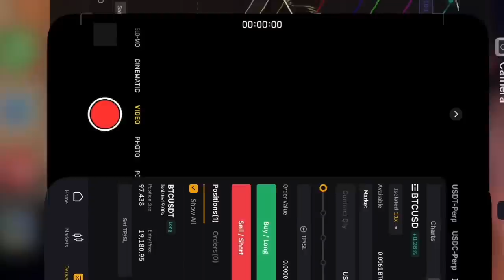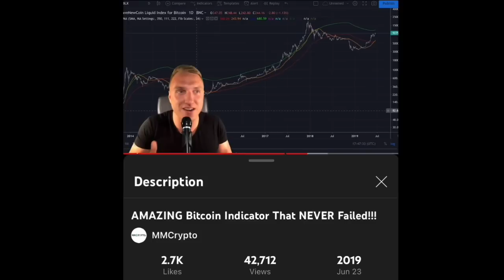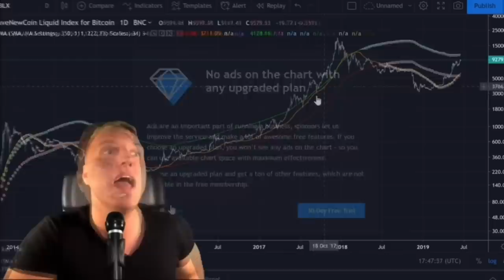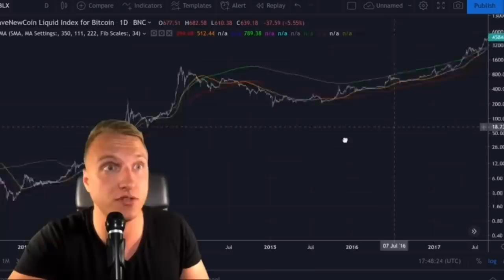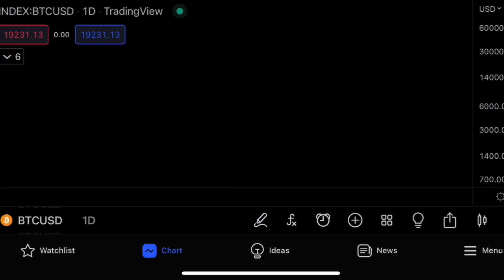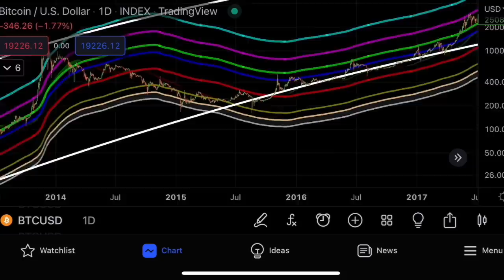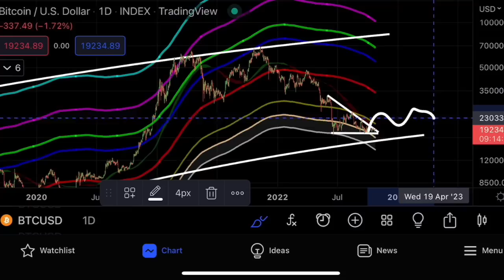Bitcoin.. my biggest mistake ever…..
This is ABSOLUTELY CRAZY FOR BITCOIN AND THE BITCOIN PRICE RIGHT NOW!

FREE $20’000!!!
(Click, Register & claim FREE deposit bonus)